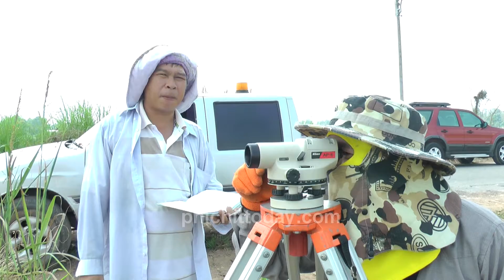พิจิตรบึงสีไฟได้งบประมาณ65ล้านสร้างเส้นทางจักรยานเพื่อสุขภาพและการท่องเที่ยว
รัฐบาลได้อนุมัติงบประมาณรายจ่ายเพิ่มเติมประจำปีงบประมาณ 2560 งบกลาง รายการค่าใช้จ่ายส่งเสริมและสร้างความเข้มแข็งเศรษฐกิจภายในประเทศเพื่อให้แขวงทางหลวงชนบทพิจิตร เป็นหน่วยงานดำเนินงาน “โครงการก่อสร้างทางจักรยานรอบบึงสีไฟ” เป็นจำนวนเงิน 65 ล้านบาท  ซึ่งขณะนี้ได้มีการเดินสำรวจเส้นทางรอบบึงสีไฟเป็นที่เรียบร้อยแล้ว รวมถึงได้มีการออกแบบเส้นทางจักรยานรอบบึงสีไฟระยะทางรวมประมาณ 11.7 กม.